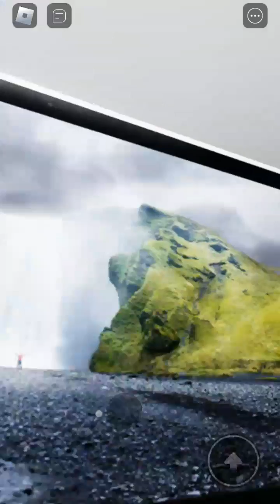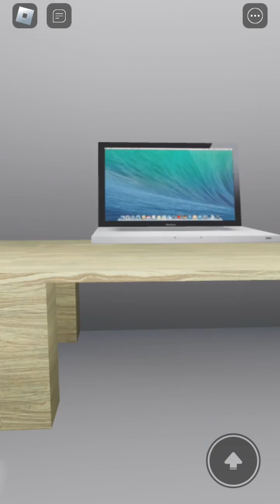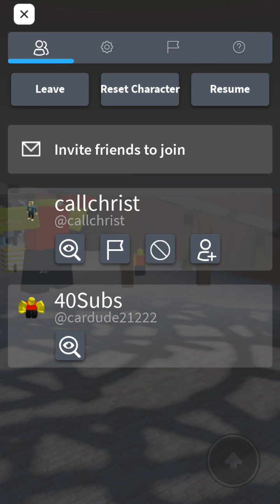roblox baller world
the whole roblox game is baller